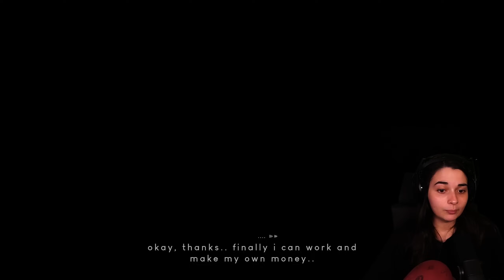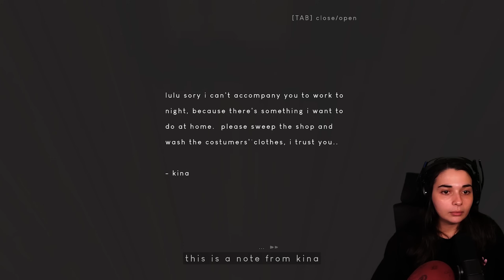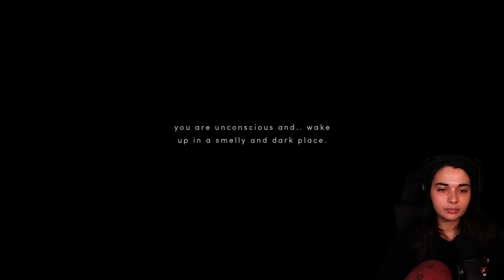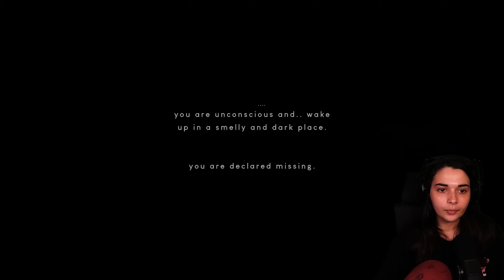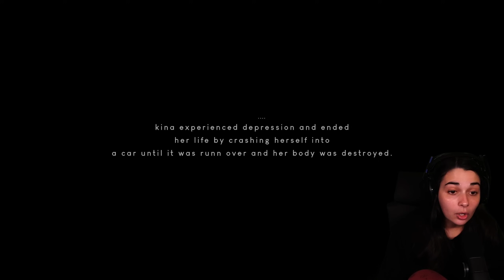NE VA JAMAIS DANS CE PRESSING! - (The Laundry Shift)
Bienvenue dans The Laundy Shift, un jeu dans lequel tu vas bosser dans un pressing mais tu vas remarquer qu'on te cache quelque chose...

🎮The Laundry Shift